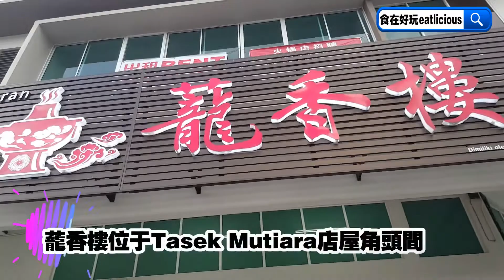【美食Vlog】蘢香楼：Simpang Ampat实惠煮炒+火锅+鱼头炉同桌吃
【Simpang Ampat实惠煮炒+火锅+鱼头炉同桌吃】
一次过可以Order煮炒，又可以享受火锅，还可以点 鱼头芋头炉，无论是煮炒、火锅还是鱼头炉，价格都很合理，而且煮炒有配套哦，价格从RM48Nett起而已~

蘢香楼就在Simpang Ampat的Tasek Mutiara而已，这里的煮炒有Sipek多种类而且很多风味是在外面一般煮炒档口吃不到的比如鸡精当归鸡、菠萝鸡、泰式孔雀鱼、蒙古虾等等，而且我们点的所有菜色都很好吃耶，色香味俱全而且价格方面不贵，又有冷气吹服务生有勤快!!

鱼头炉 - RM45(小)/RM65(大)：鱼头芋头炉加入了很多芋头、番茄、白菜，喝起来汤头带酸后甘，炸鱼头口感不错，最重要汤头浓郁不过火。

松花酸甜鱼 - RM42（推荐!!）：超大一尾鱼将鱼肉切片酥炸并且去骨，再淋上酸甜酱汁，真的是好吃得不得了，酥脆得来又带酸甜不油腻，去骨之后吃起来非常容易又停不了口。

泰式孔雀鱼 - RM48（推荐!!）：如果想要吃酸辣的话可以考虑这款蒸鱼然后淋上泰式酱汁，师傅会将鱼切成好像孔雀开屏，视觉效果好没想到味道也不错哦~

江南面 - RM18（推荐!!）：如果一家大小很多人的话，点煮炒之余可以考虑点江南面因为分量很大而且超多料的。有炸面淋上勾芡汁，并加入很多材料。

南乳炸肉 - RM13（推荐!!）：我们吃过不少南乳炸肉，也曾经自制南乳肉，可是蘢香楼的南乳肉腌制得很够味，那个南乳香气SIpek香，放入口里咀嚼时阵阵南乳香齿颊留香。

蒙古虾 - RM28（推荐!!）：有点类似印尼虾不过这个甜味更突显一些，而且师傅炒得很入味，去壳之后酱汁依然保留在虾身，不过虾壳不禁让人想要一只舔了再添。

火锅：这里可以选择配套或者单点火锅，目前暂时有猪骨清汤和TomYam汤，配套价格分别有RM29.90和RM49.90两种。

【我们还吃了什么？】
当归蒸鸡（鸡精） RM24
蒜香排骨：RM16（小）
蟹柳炸芥兰菜：RM12（小）
椰子东炎虾：RM40

📍不喜欢点菜可以直接来配套，三菜一汤配套价格也是RM48Nett起而已。
📍可以免费加入蘢香楼会员!! 每消费RM10可以累积分数，每1点分数相等于RM1哦~

地点：90 & 92, Jalan Tasek Mutiara 2, Bandar Tasek Mutiara, Simpang Ampat, Pulau Pinang
Waze: 或者搜寻 蘢香楼